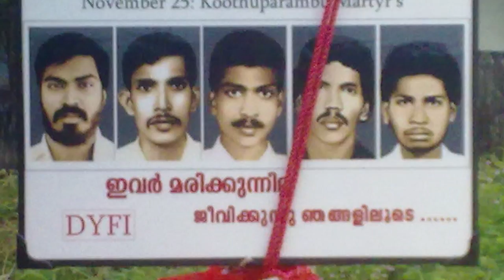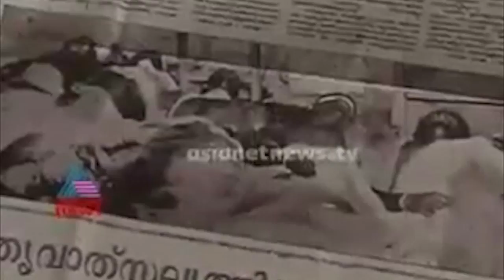SINGER PRARTHANA SINGING BY PUSHPANE ARIYAMO NEW VERSION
LITTLE SINGER PRARTHANA